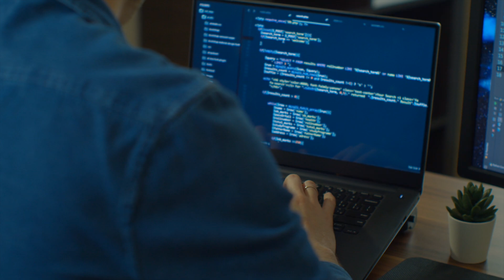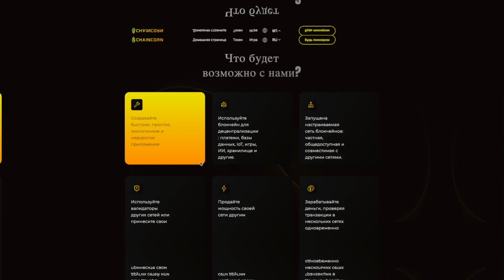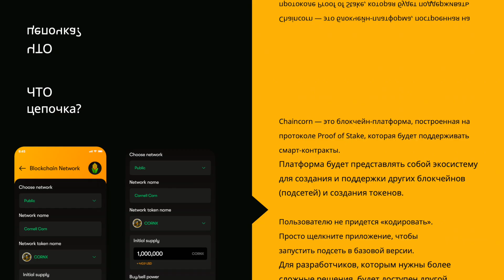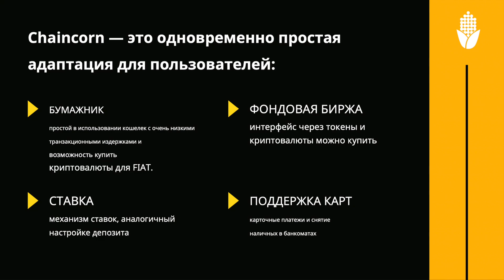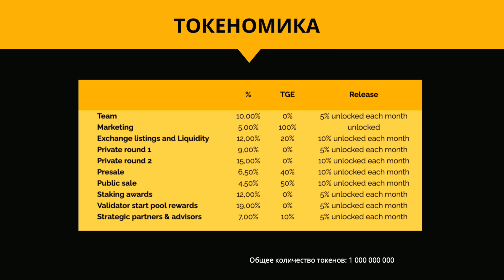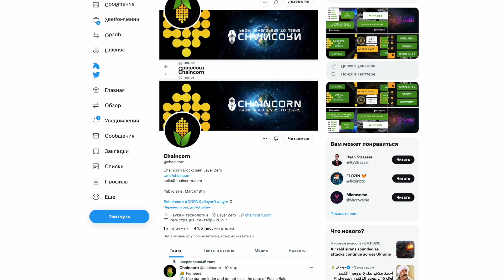🌽 CHAINCORN - создавайте свою блокчейн сеть быстро и просто // Старт публичных продаж CORNX 🔥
Chaincorn - это платформа нулевого уровня, которая позволяет создавать новые блокчейн-сети простым и быстрым способом. Платформа построена на протоколе Proof of Stake, которая будет поддерживать смарт-контракты. Она будет представлять собой экосистему для создания и поддержки других блокчейнов (подсетей) и создания токенов.

📊 Участвуйте в публичных продажах токена CORNX:
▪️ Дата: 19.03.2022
▪️ Минимальная покупка: 0,1 BNB
▪️ Максимальная покупка: 1 BNB
▪️ Обменный курс: 1BNB = 19545,45 CORNX
▪️ Количество токенов для продажи: 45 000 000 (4,5%)

📈 Листинг: 22 марта на Pancakeswap

►  BTC: 1Gf8Mb9H2WB6j9RYXV4ACuJW41776mFbZx
►  ETH: 0xE05F41f14e87bc5c52FB396b4e2591475CacFFa7
►  BNB: 0xd231cb6cb16d760f7d69af018736c27fbdbdec94